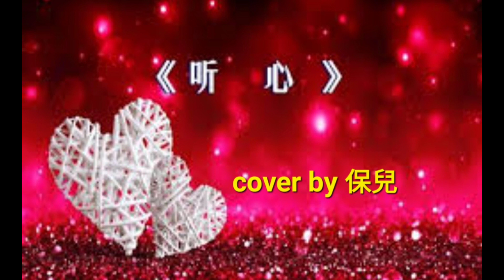聽心～保兒 2024年1月19日